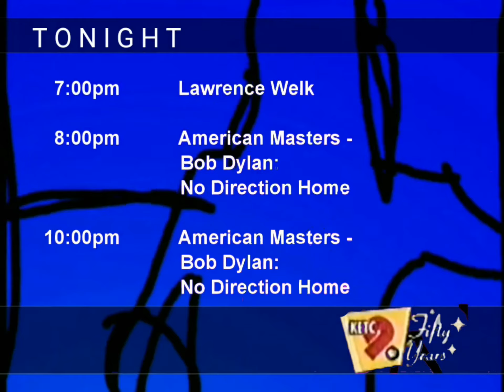PBS Primary Theme 1 (2002-2009, 2019-present) / REMAKE-FIXED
@cbschannel1cuba @VideoTraxxFanaticRules2004 @LJPCBM @itspeeebs and @ThePBS-STArchive you guys have got to see this!

This is a 2002 PBS' Template Primary Extra Audio Theme which wants you
to Live more, Love more, Explore more, Think more, Question more, and to
Be More Connected, Courageous, Passionate, Independent, Intimate,
Inspired, Timeless, Festive, Soulful & Have Fun!

The Public Broadcasting Service (PBS) is an American public broadcaster and television program distributor.

IDs, Promo Package Toolkit, Pledge Package
This is a 60-second upbeat music theme instrumental from the 2002 fall season on PBS - that has color variants such as Dark Red, Orange, Blue, and Green from PMCD Design. This song also features in schedules, station IDs, promos, montage bumpers, events, and more.

Here is a station identification theme song that is fantastic and you can tell that is has back in the 2000s written all over it!

If you have any questions, please let us know in the chatbox, and have a
Very Peaceful & Wonderful Blessed Fantastic Great Day!